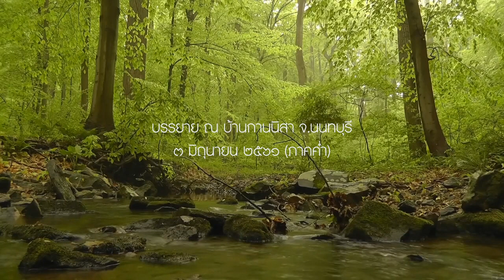ขันธ์ ๕ กับการปฏิบัติ - อ.สันติกโร (วันที่ ๒ ภาคค่ำ)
ทำความเข้าใจเรื่องขันธ์ ๕ ผ่านภาษาง่ายๆ เพื่อนำสู่การปฏิบัติ

บรรยายเมื่อวันที่ ๓ มิถุนายน ๒๕๖๑  ในโครงการอบรมหลักสูตรเรียนรู้อานาปานสติแบบสมบูรณ์(๑๖ ขั้น) ตามแนวทางพุทธทาสภิกขุ โดย อ.สันติกโร  อดีตพระภิกษุชาวอเมริกันผู้สืบสานมรดกธรรมด้านการอบรมปฏิบัติภาวนา แก่ชาวไทยและชาวต่างประเทศ

การอบรมจัดขึ้นระหว่างวันที่ ๒ -๑๐ มิถุนายน พ.ศ. ๒๕๖๑ ณ บ้านกานนิสา จ.นนทบุรี

Title Video by INNORECORDS PhotoVideos from Pexels